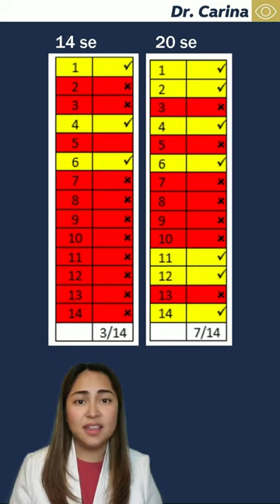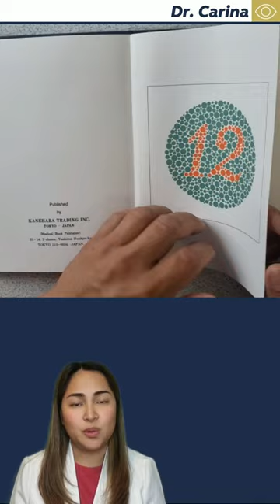color blind ka ba?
Would you like to set a Schedule to DOC SLY or Doc Carinafor online

Were Hiring Dentist or Dental Staff

For Dentists and Dental Technologist who wants to learn this new technology. We are offering an apprenticeship